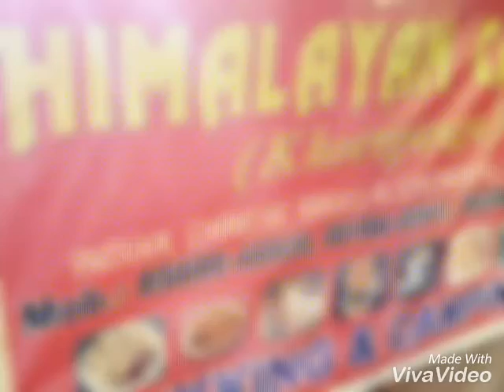Kerr Ganga - Himalayan café-stay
Camping tents@ keerganga